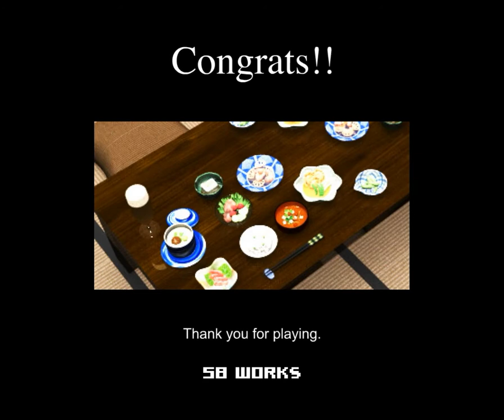[58 Works] On-Sen Walkthrough